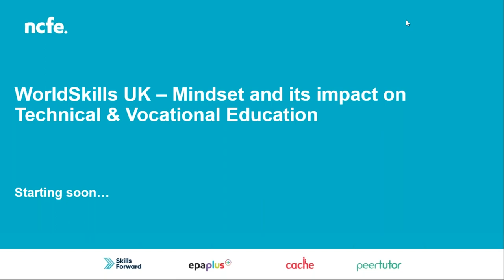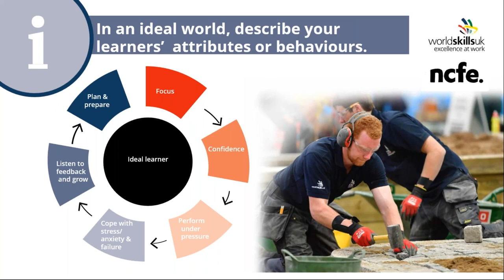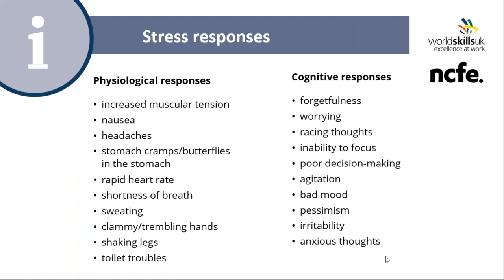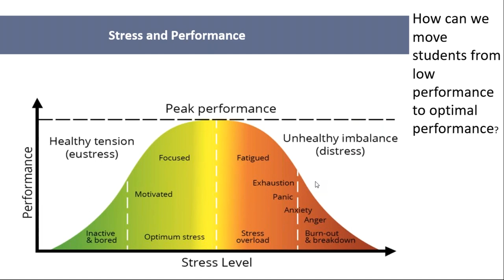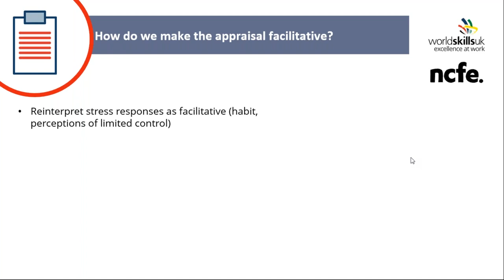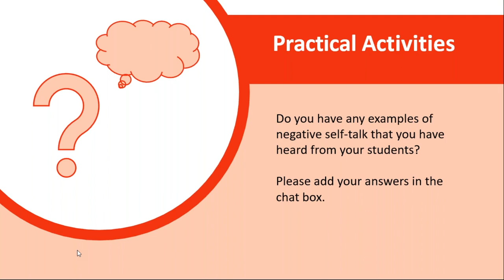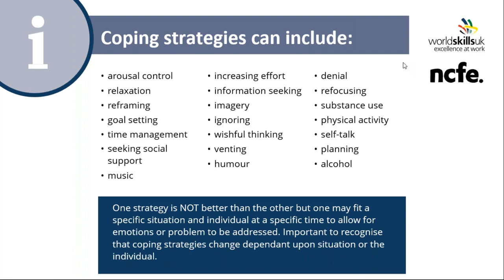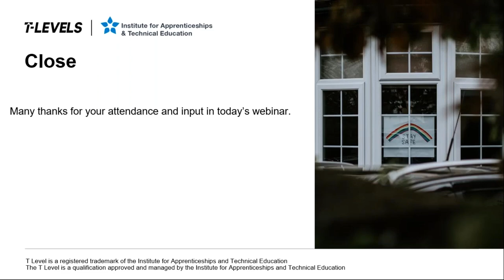Mindset and its Impact on Technical & Vocational Education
WorldSkills UK are an independent charity and a partnership with employers, education providers and the Government to promote high quality skills development and celebrate young people’s achievement in technical / vocational learning.

NCFE are delighted to be working collaboratively with the WorldSkills UK Centre of Excellence to offer centre staff an opportunity to learn from the experiences and approaches developed by the WorldSkills coaches who are acknowledged as expert practitioners in their field.

WorldSkills UK recognise that young people engaged in their training programme benefit greatly from mindset training, and have seen how it accelerates the development of positive attributes and behaviours when required to perform under pressure.

This session is hosted by Dr Stephanie Tibbert, who is a WorldSkills UK Performance Coach and also has experience working with athletes, coaches, dancers, and musicians at all levels. Stephanie brings a broad background of experience and specialises in a collaborative approach to developing strategies with individuals who find the pressurised competition or audition environment difficult to manage.

During the session, Stephanie covers how students can prepare themselves and their mindset for high pressurised environments such as exams and end point assessments, and also covers how educators can support them in preparing.